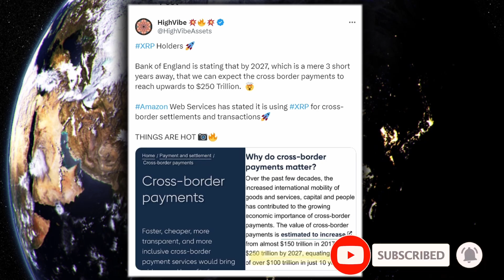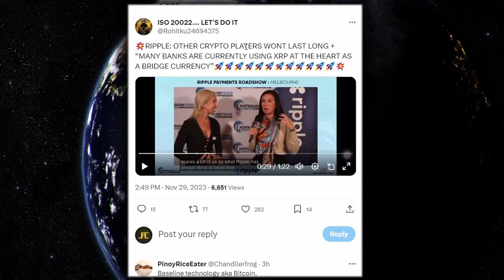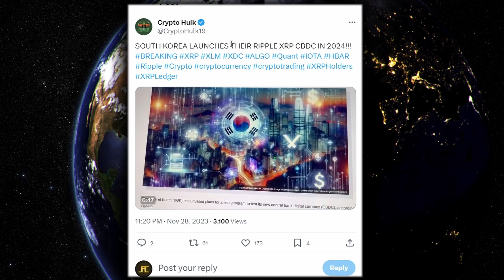XRP RIPPLE VICE PRESIDENT JUST CONFIRMED YOU WILL BE RICH !!! BoE $250 TRILLION BOOOOM !!!